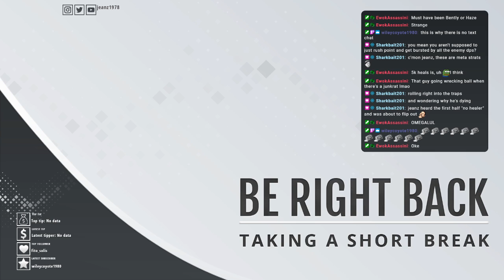Overwatch. Crazy match on Hollywood